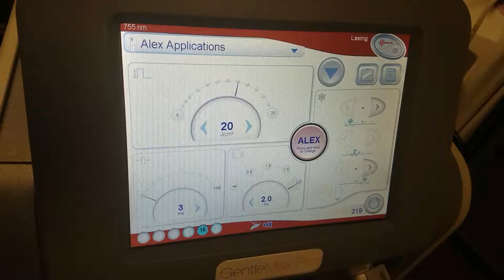Candela gmax pro test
CANDELA LASER MACHINES SERVICE AND REPAIR .
Candela Mini Gentle lase MGL
Candela Mini Gentle Yag MGY
Candela Gentle Pro Series
Candela ATV Alex tri vantage
Candela VBeam
Candela Velashape
Candela eTwo
Candela GentleMax
Candela Elos plus

Parts4laser LLP
255 County Road